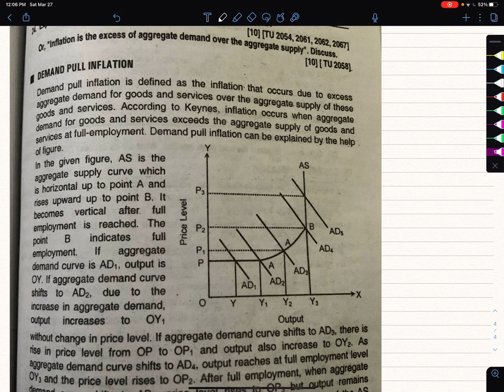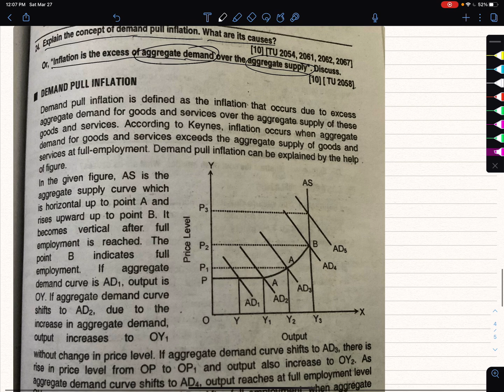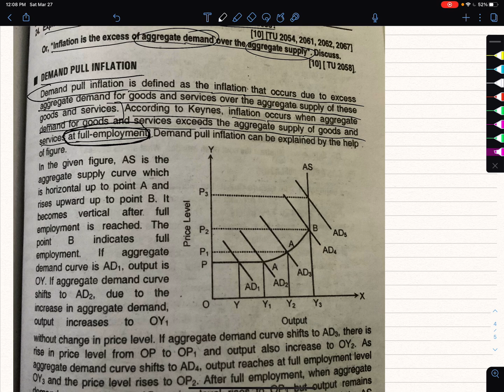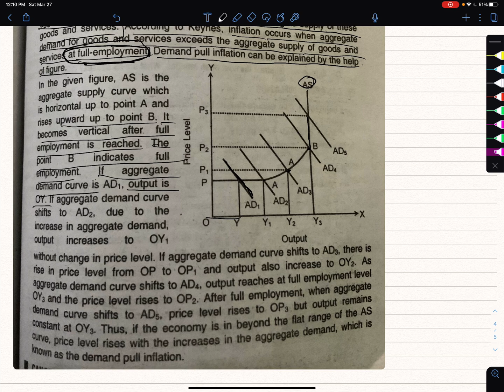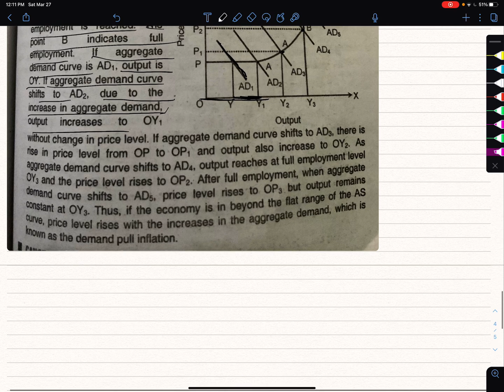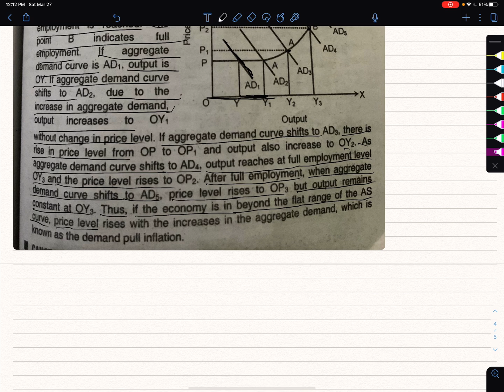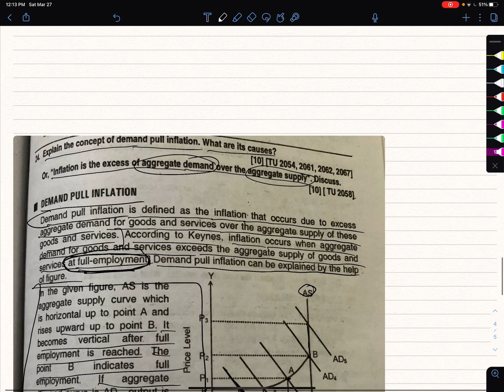BBS 2nd Year | Business Economics | Inflation | Part 2 | Demand Pull Inflation | Nepal Online School